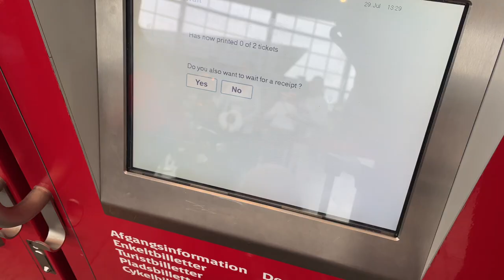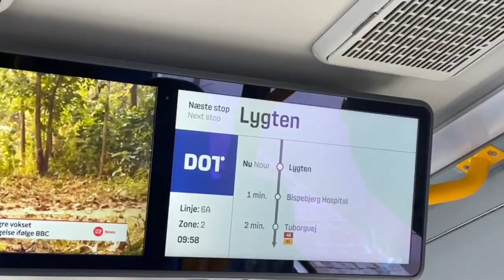Denmark Travel Vlog | Two days in Copenhagen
This summer, we spent a week staying in the Northern Europe and our first stop was Denmark. We had an incredible time there, exploring famous landmarks and immersing ourselves in the beauty of this lovely city. ❤️

Hope you feel relaxed after watching this video :)